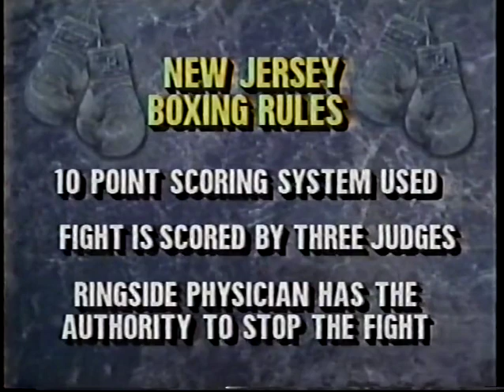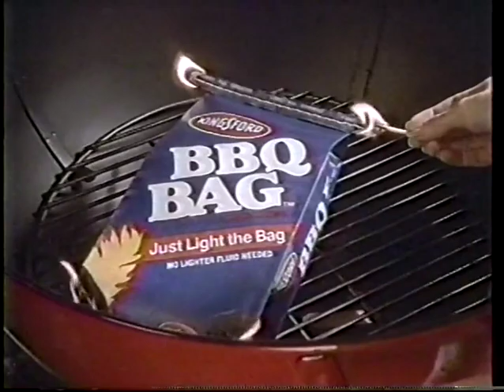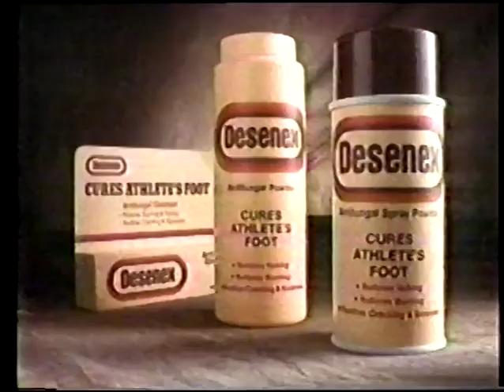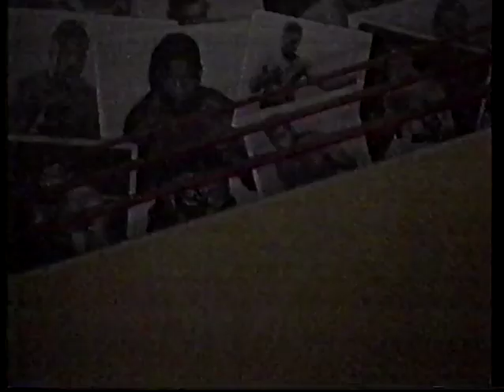Terry Norris vs. Ralph Ward.LMW.1989.05.23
Future hall of famer Norris takes on Ward -- next is a shot at Julian Jackson and the WBA 154 pound championship!